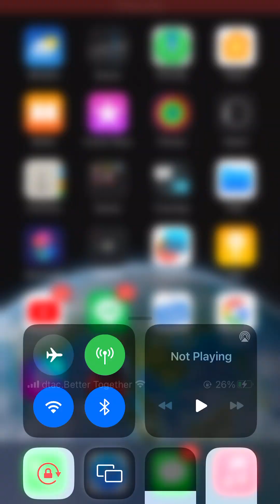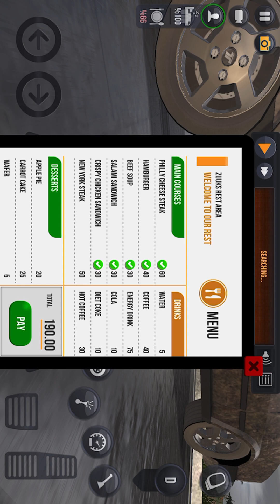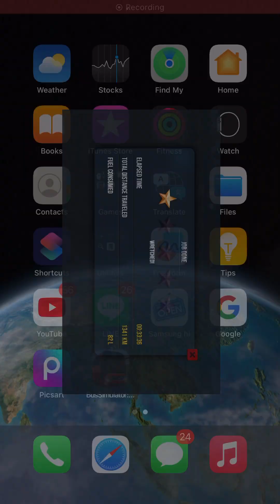I play truck simulator ultimate with dlc